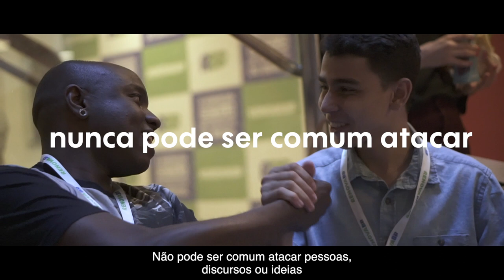Pessoas comuns, políticos fora do comum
Comum é tudo aquilo que é normal, cotidiano. Simples.Comum é o que é compartilhado, comum a todos. Comunidade. Comum é discordar, debater. Escutar quem pensa diferente. Buscar pontos em comum. Comunicação.

Comum é entender que divergência e oposição servem para aprimorar uma ideia.

O que nunca pode ser comum é odiar alguém por sua origem, crença ou orientação política. Não pode ser comum atacar pessoas, discursos ou ideias apenas por serem diferentes.

Intolerância não é comum.

O Brasil tem pela frente desafios incomuns, que só serão superados se buscarmos o que temos em comum: o desejo de mudança, o sonho de ser feliz, o direito de viver de acordo com as próprias convicções.

Para que isso aconteça, precisamos, de comum acordo, assumir a responsabilidade pelo nosso futuro – entender que a política só vai funcionar para as pessoas comuns quando as pessoas comuns estiverem na política.

Pessoas comuns como você. Que não se sentem acima dos outros. Que sabem que ninguém merece privilégios não importa o sobrenome que tenha ou o cargo que ocupe.

Tudo isso pode até soar lugar comum, mas é a mais pura verdade. Se o país é de todos, a política também tem que ser. Por isso, o RenovaBR prepara pessoas comuns pra serem políticos fora do comum.